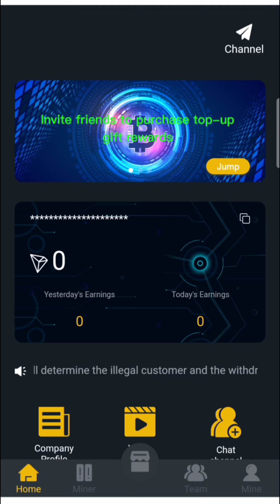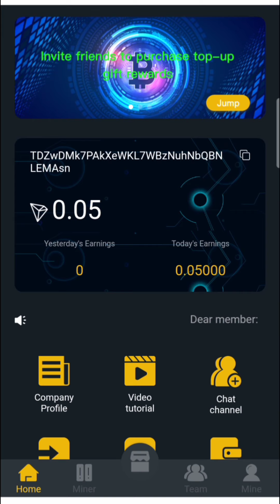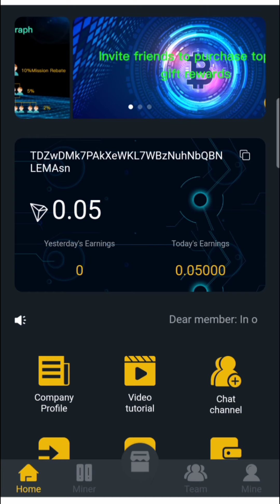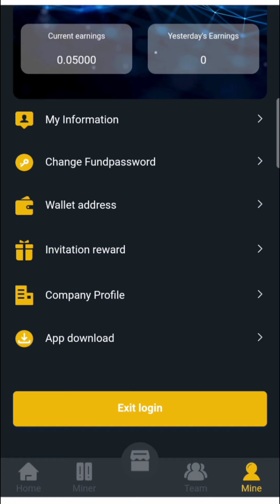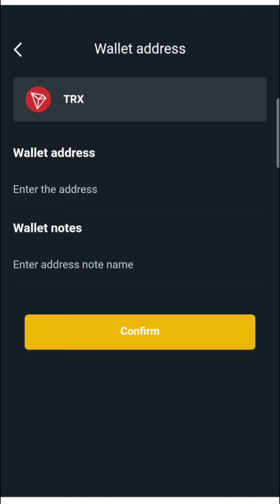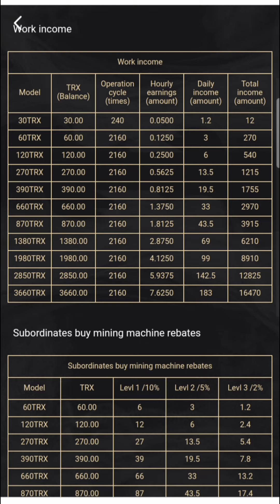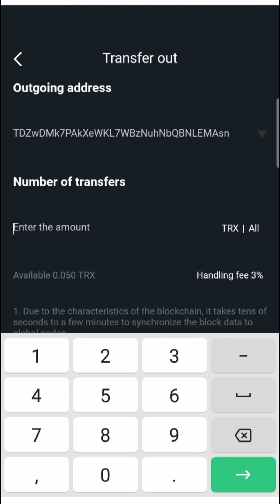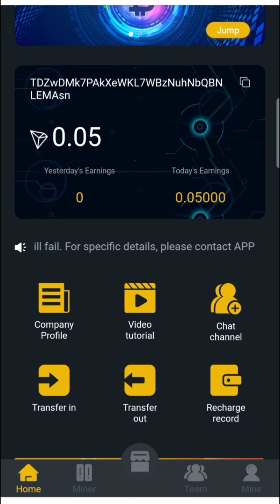PENGHASIL TRX TERBARU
WEBSITE PENGHASIL TRX - SITUS PENGHASIL TRX

UNTUK VIDEO KALI INI CRYPTO RECEH MEMBAGIKAN LAGI SEBUAH WEBSITE PENGHASIL TRX/TRON.DAN SETELAH MENDAFTAR KITA MENDAPATKAN BONUS 30 TRX.UNTUK CARA MININGNYA SIMAK VIDEONYA  SAMPAI SELESAI.

TERIMA KASIH YANG SUDAH MENONTON DAN SUPPORT CHANNEL CRYPTO RECEH

SALAM CRYPTO✌️🤑